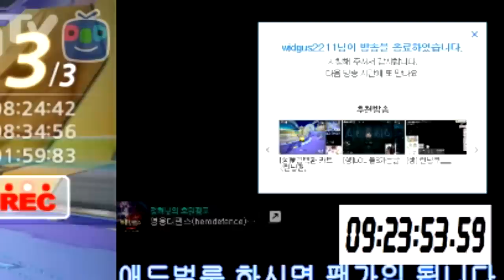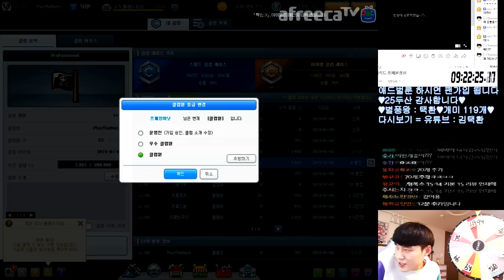[협찬] 경찰이 된 김택환, 도둑 잡으러 가기 「런닝맨」 【카트라이더 김택환】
런닝맨